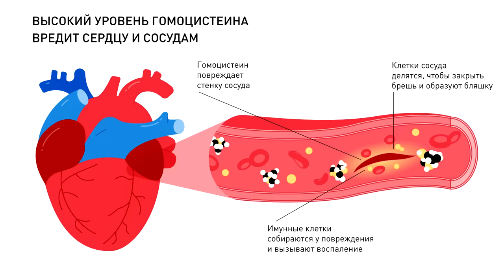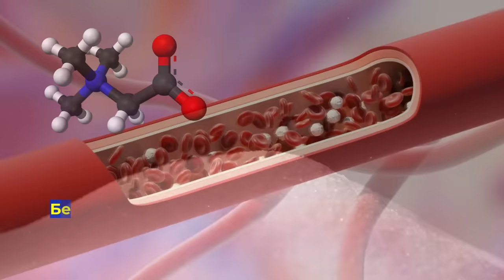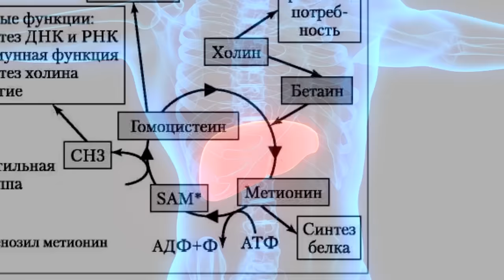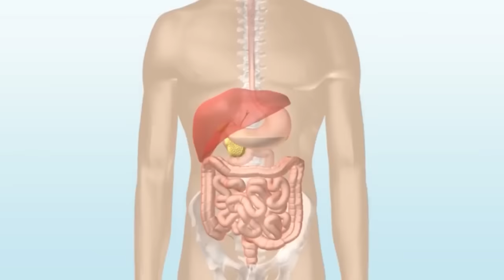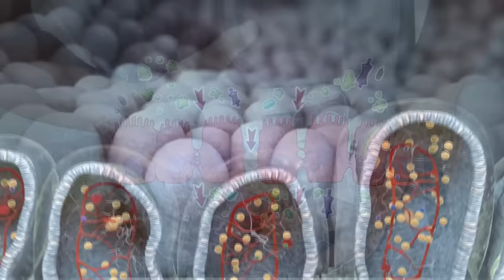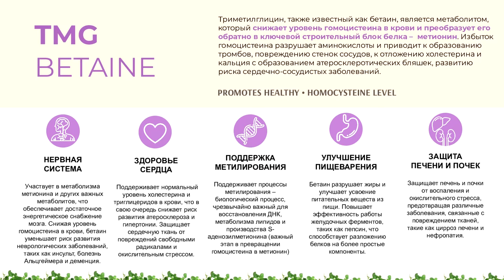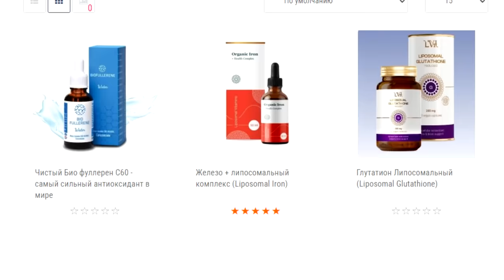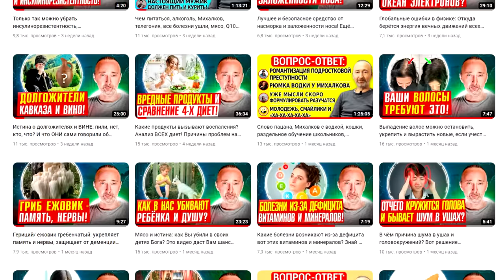ОН защитит Вас от инфаркта и самого ядовитого ТОКСИНА!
Бетаин - это незаменимое вещество, которое играет жизненно важную роль в нашем организме. Он помогает снизить уровень гомоцистеина, токсичного соединения, которое может привести к серьезным заболеваниям, таким как инсульт, инфаркт/ сердечный приступ и болезнь Альцгеймера. Бетаин также защищает печень и почки, улучшает пищеварение и повышает выносливость и ещё ЭТО... Ниже важные ссылки

В этом видео вы узнаете:
Что такое бетаин и почему он так важен для здоровья?
Какие преимущества дает прием бетаина?
Как определить, есть ли у вас дефицит бетаина?
Какие продукты содержат бетаин?
Как правильно принимать бетаин?
Как снизить опасный гомоцистеин?
Как защититься от инфаркта?